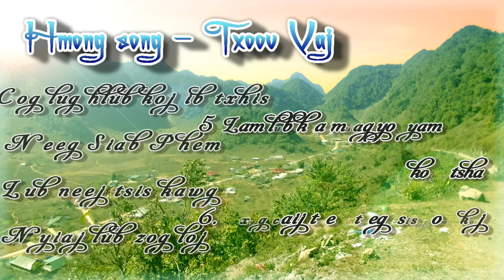Hmong sad song - Txoov Vaj - Neeg siab phem #1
Artist: Txoov Vaj
Producer: Tiaj Xyoob Entertainment
Information: Hmong song best   Txoov Vaj   Neeg siab phem
Original:Txoov Vaj